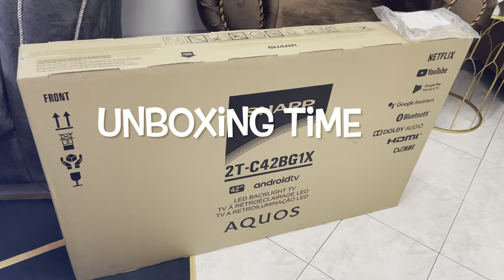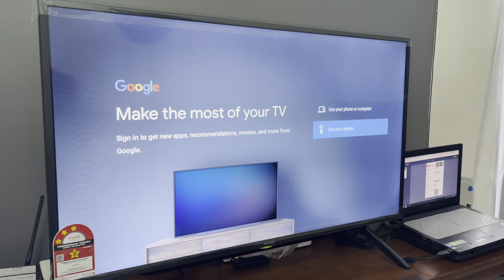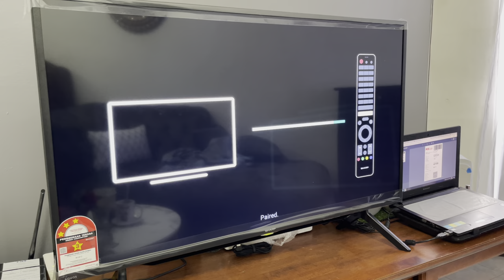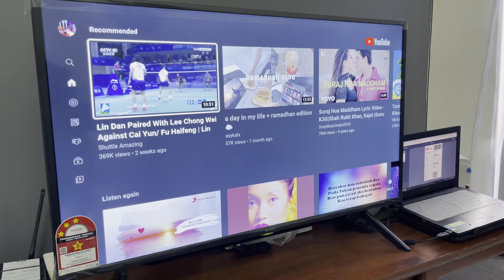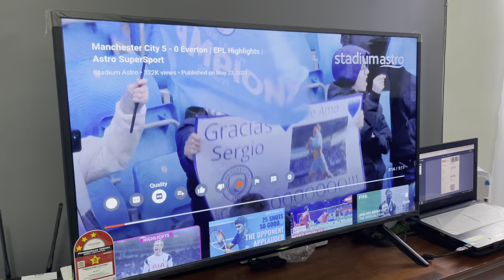Sharp Aquos 42 Inch Android 9 Full HD LED TV | Unboxing | Setup | 1080p Resolution | 2T-C42BG1X